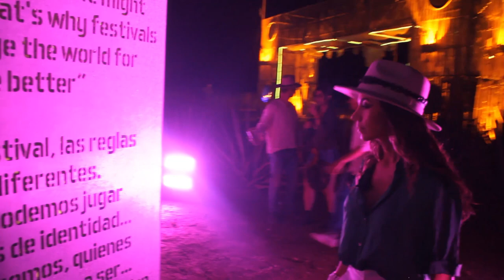Akamba vuelve a latir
Amigos en la aventura de hoy nos fuimos al festival de música Akamba el cual se realiza en los campos de agaves de José Cuervo, en Tequila, Jalisco, pudo reanudar su actividad después de el cese de eventos culturales por la pandemia de Covid-19.
Sin duda un gran espectáculo lleno de música y luz, esperemos siga por muchos años este festival, en donde pudimos ver a Bomba Estéreo, que sin duda encanto a los asistentes, así como disfrutamos de toda la música y actividades que presento el evento, compárteme en los comentarios que es lo que más te gusto.
Una producción  de Balche Media en colaboración de  @Nine fiction